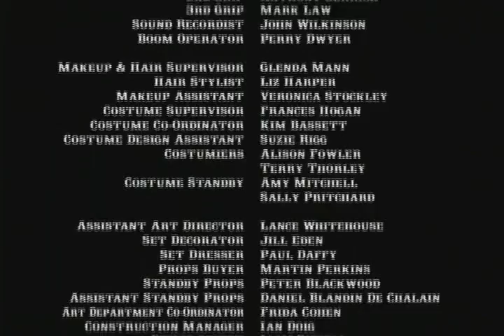Ponderosa Pilot pt12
Ponderosa - the prequel series : The Pilot pt12

Some of the scene switches are abrupt and might seem like you've missed something but it's all here. Really.

If you like this, go purchase the dvd. Seriously.